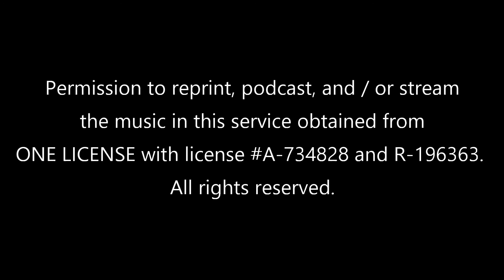Handel's Messiah - But Who May Abide the Day of His Coming? - 12/24/2020